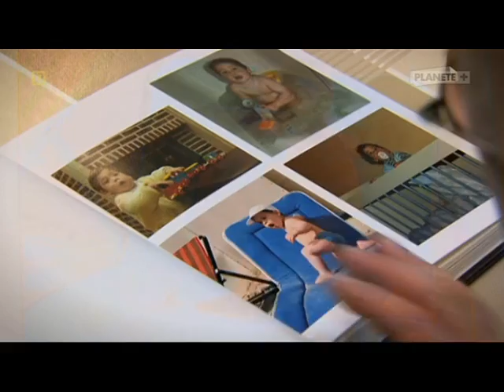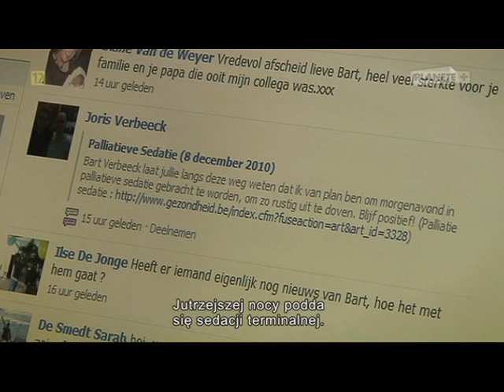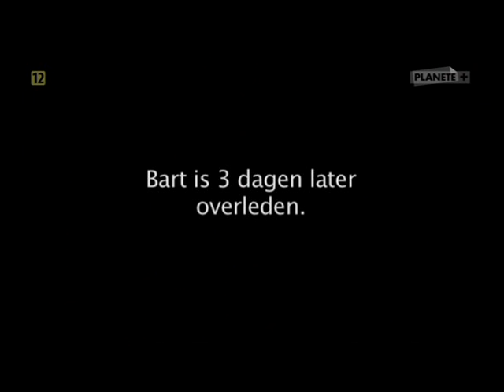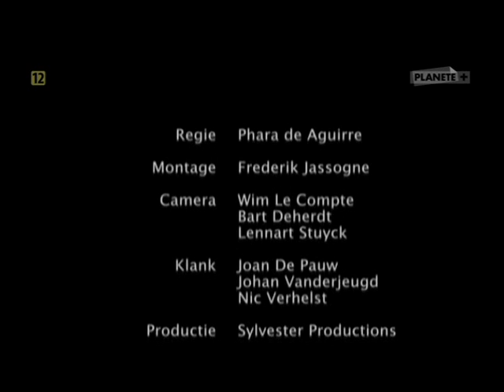Sen ukoi ból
Tytuł filmu ''Sen ukoi ból''